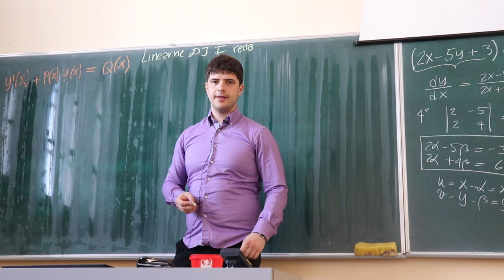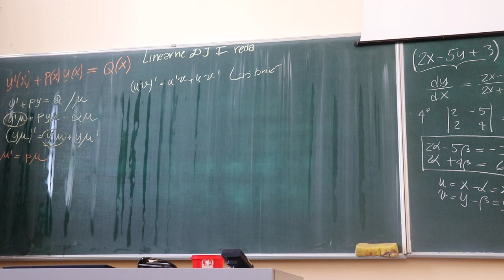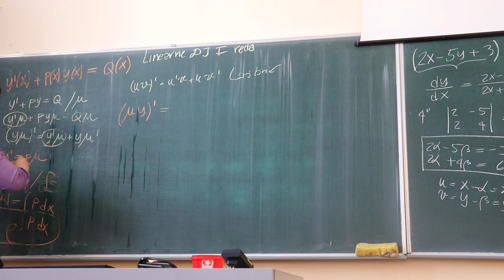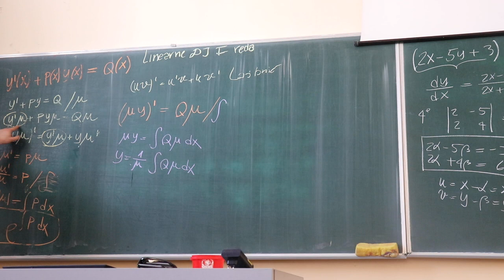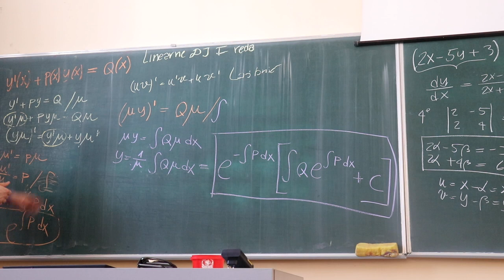Linearne diferencijalne jednacine prvog reda